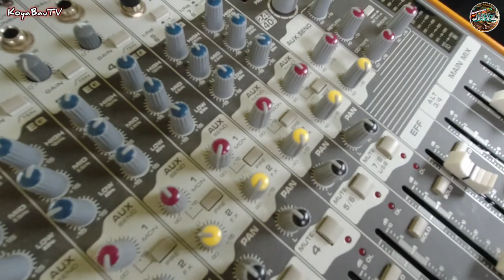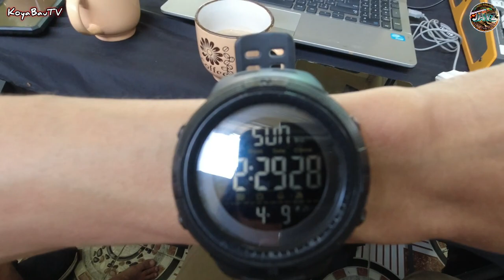BASIC SOUND SYSTEM SET UP @ JOHN CESAR WATERFUN RESORT BY JAVZ SOUNDS AND LIGHTS│KoyaBauTV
-sa vlog na ito ay nagset up kami ng basic sound system with Guitar/Bass amplifier sa isang birthday event na ginanap sa John Cesar Waterfun Resort Located at Rotonda Phase 3, Valle Verde, Brgy. Langkaan 2, Dasmariñas, 4114 Cavite.